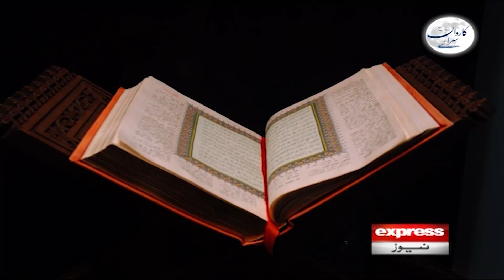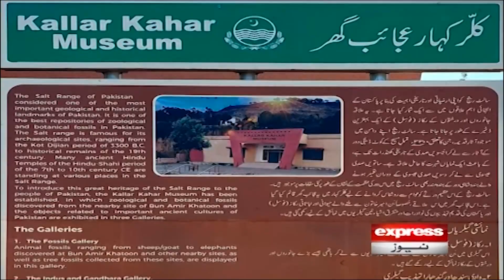Karwan Sarai | A tour of museums around the world | Mustansar Hussain Tarar | Express News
Karwan Sarai | A tour of museums around the world | Mustansar Hussain Tarar | Express News | 16 April 2023